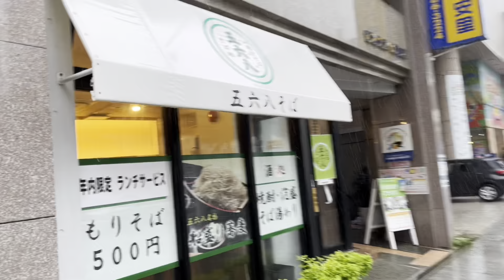【服屋の店員の朝食】大洪水！安里川が氾濫